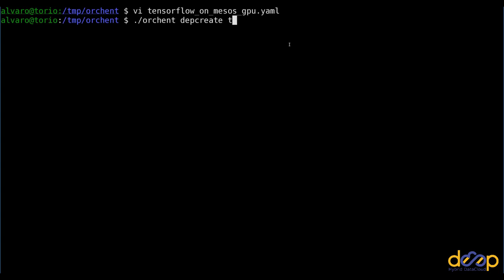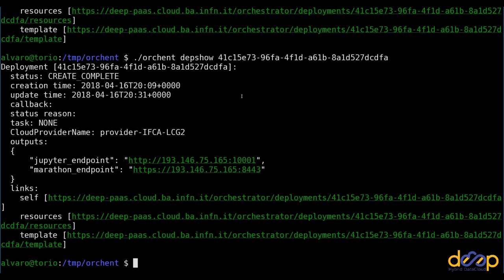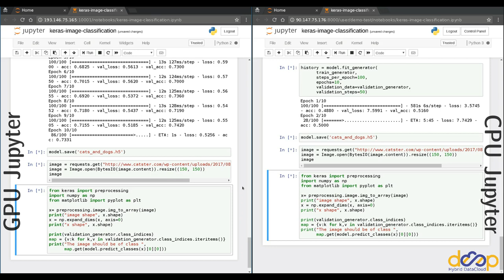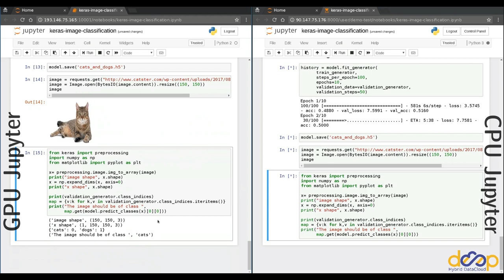Orchestration of Jupyter Notebook over GPU-enabled mesos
This video shows how the DEEP-Hybrid-DataCloud is using the INDIGO orchestrator in order to deploy a Jupyter notebook using a Docker container with CUDA and Tensorflow over a Mesos cluster.

This work has received funding from the European Union’s Horizon 2020 research and innovation programme under grant agreement No 777435.